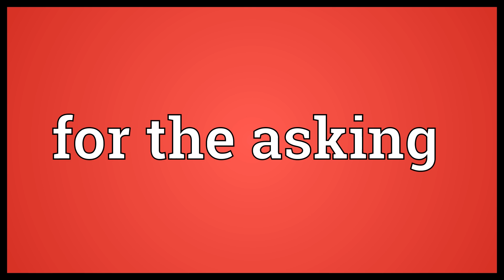For the asking Meaning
Video shows what for the asking means. Without making any significant effort, freely, without monetary cost..  For the asking Meaning. How to pronounce, definition audio dictionary. How to say for the asking. Powered by MaryTTS, Wiktionary